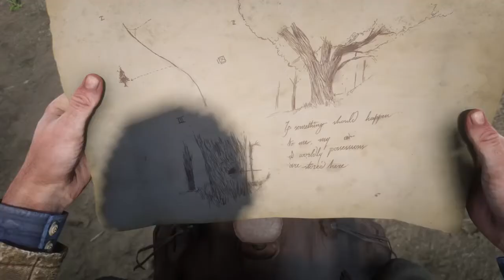Red Dead Redemption 2 pero toi con mi perro #4